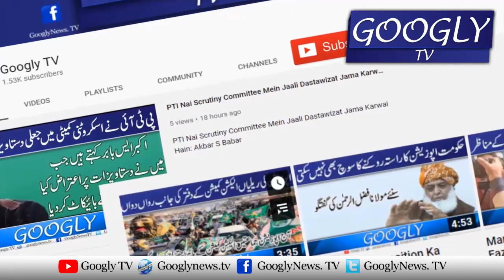Imran Khan Yak-Jamati Nizam Kiyun Lana Chahtay Hain? : Najam Sethii | Googly TV